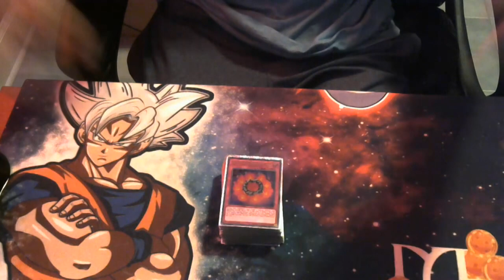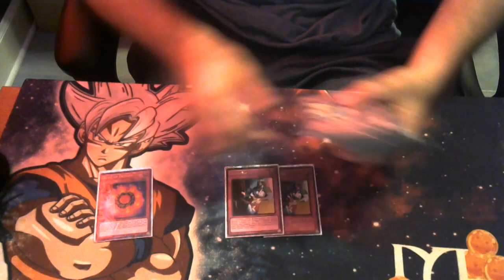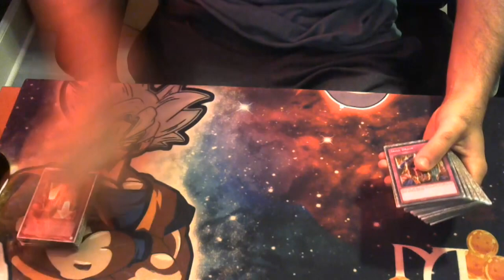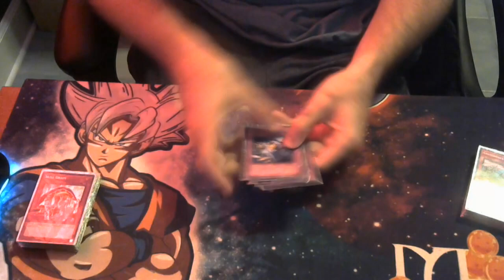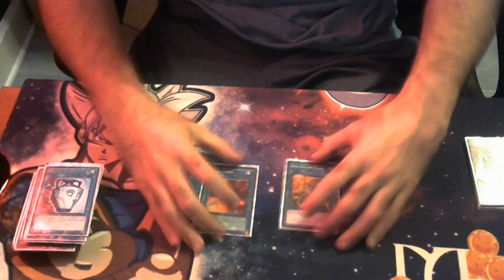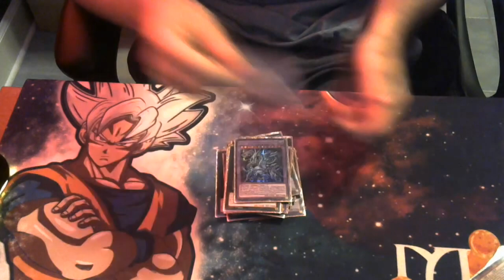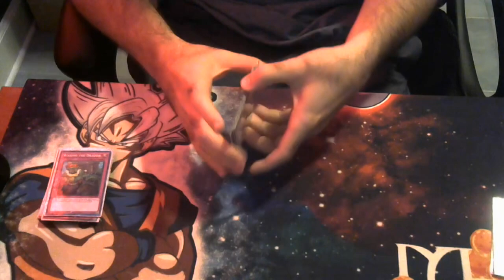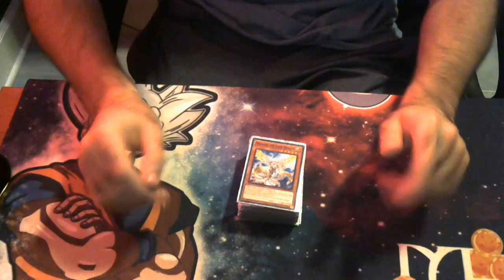CHAIN BURN IN 2023!? Yugioh OTS championship Deck Profile March 2023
Yes my dad plays chain burn, no he has no regrets lol

credit to BSF - Bakasentaiforce for the thumbnail